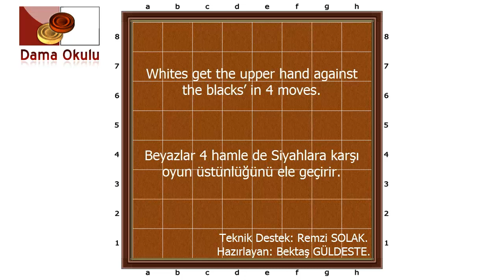TURKISH DAMA. MOHAMAD MAHMOUD SHEHAB. No-91ab.